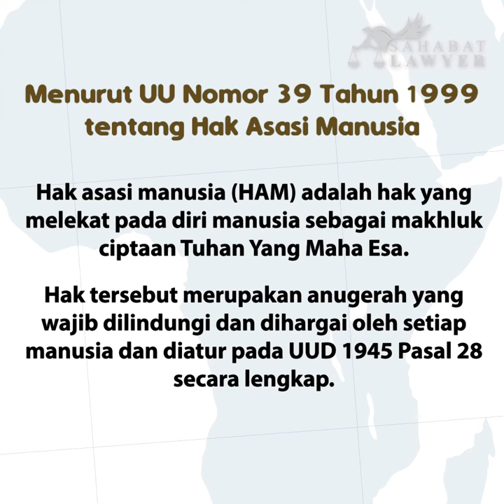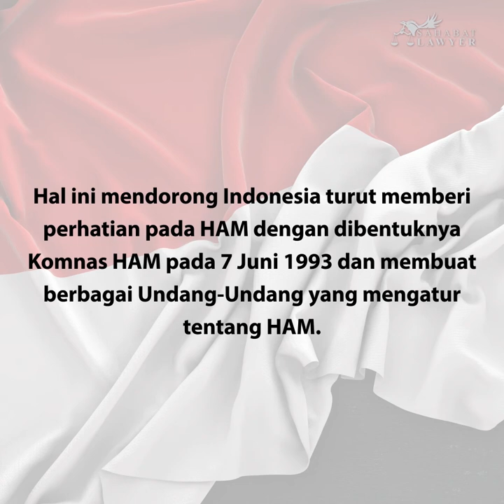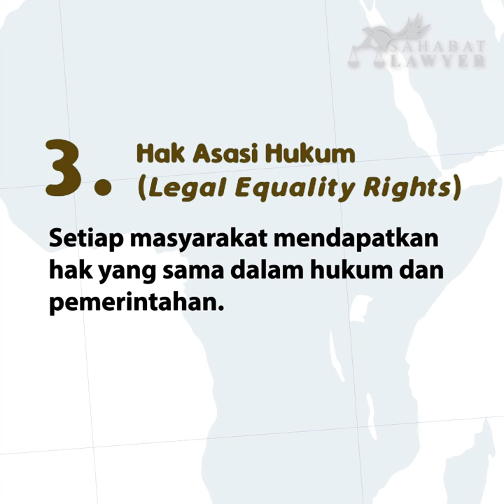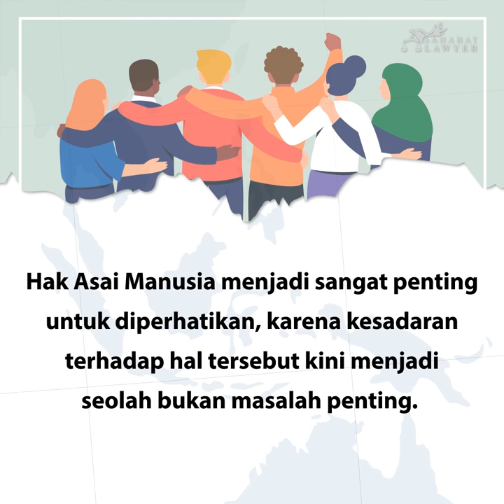Hari Hak Asasi Manusia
"Sahabat Lawyer TV" merupakan sebuah program terbaru yang dibuat oleh Tim Content Creator Sahabat Lawyer.
Adapun channel ini berisikan beberapa informasi seputar hukum terupdate yang ada di Indonesia (terkhususnya di kota Pekanbaru).

Pada episode Sahabat Lawyer kali ini ialah mengenai Hak Asasi Manusia.

Sahabat Lawyer, banyak dari kita yang sebenarnya tau dan mengerti mengenai HAM. Hak tersebut merupakan anugerah yang wajib dilindungi dan dihargai oleh setiap manusia. Hak Asasi Manusia menjadi sangat penting untuk diperhatikan, karena kesadaran dalam memahami hal ini kini seolah pudar dan terkadang tanpa disengaja malah memandangnya sebelah mata.
Terus, apa sih sebenarnya Hak Asasi Manusia itu? Cek video kita yang satu ini ya.

Selamat Hari Hak Asasi Manusia, Sahabat!

Sahabat Lawyer’s Question (SLQ) :
Bagaimana pendapat Sahabat tentang pengimplementasian HAM di Indonesia?
Dilihat dari beberapa kasus yang terjadi belakangan ini, kira-kira kasus apa yang memiliki kaitan dengan HAM?
Tulis dikolom komentar yaa!